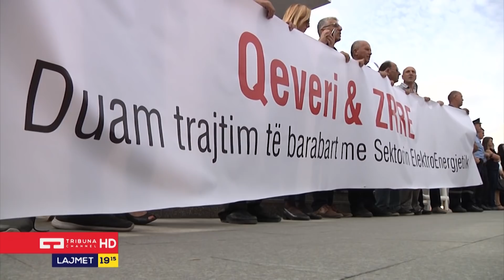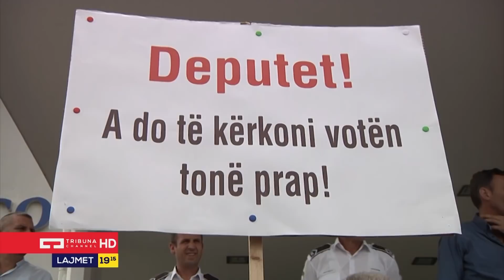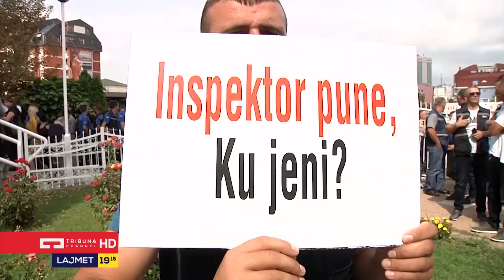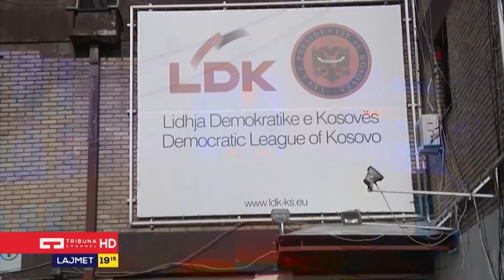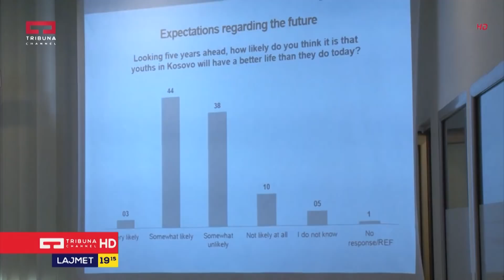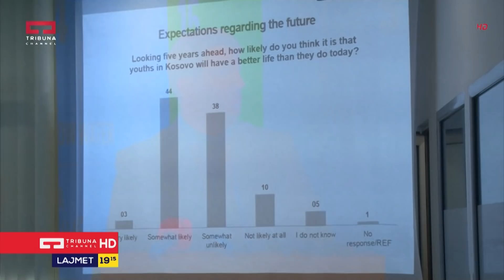Lajmet Qëndrore - 11.09.2018